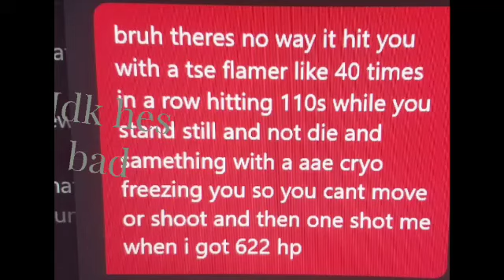kane lost a nother 2v2 Ezz caps